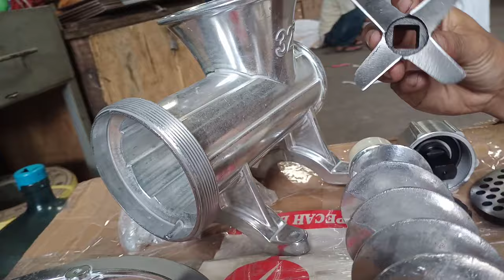Cara merakit mesin gilingan daging ,kacang,serbaguna ukuran 32 anti karat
mesin giling daging manual Cara memasang mesin giling serbaguna dengan baik dan benar